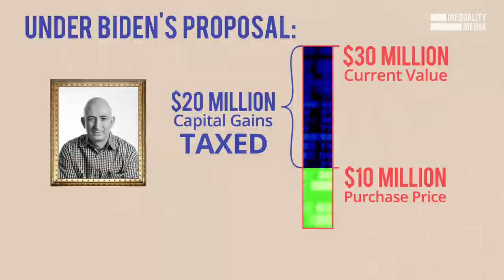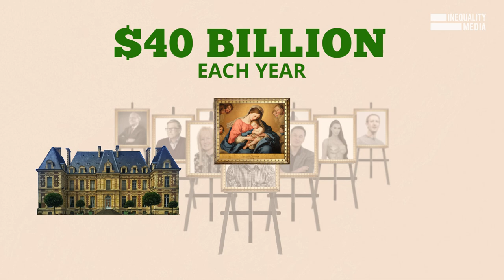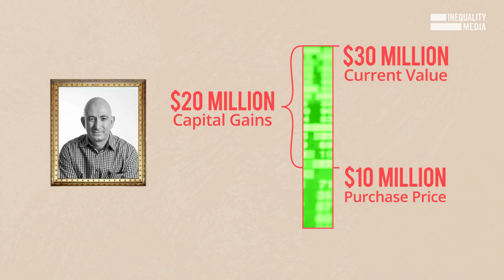The Secret Tax Loophole Making the Rich Even Richer | Robert Reich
Former Secretary of Labor Robert Reich reveals how a little-known tax loophole called the stepped-up basis allows the super-rich to hoard their wealth for generations.

As it is now, the stepped-up basis loophole enables the super-rich to avoid paying more than $40 billion in taxes each year. It’s one of the chief means by which dynastic wealth has grown and been passed from generation to generation, enabling subsequent generations to live off that growing wealth and never pay a dime of taxes on it.

Unless the loophole is closed, we will soon have a large class of hugely rich people who have never worked a day in their lives. Over the next decades, rich baby boomers will pass on an estimated  $58 trillion of wealth to their millennial children — the largest intergenerational transfer of wealth in history.

Close this loophole, and we prevent America from becoming an aristocracy. It should be a no-brainer.